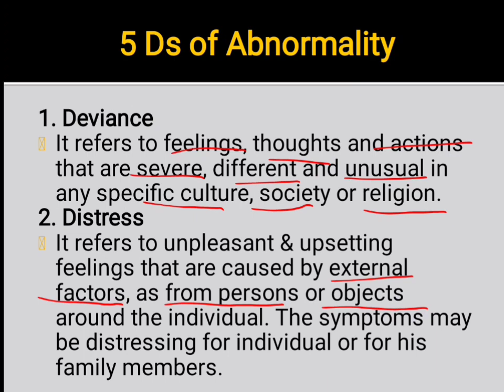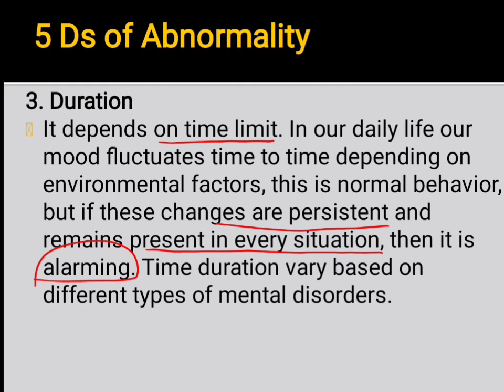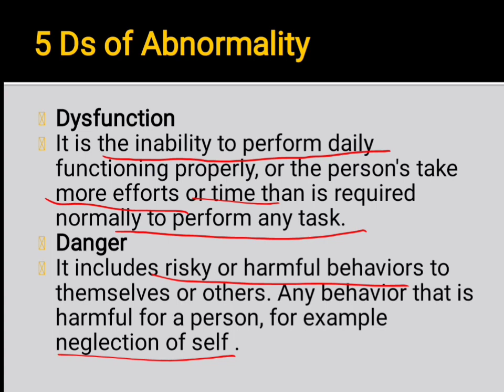5ds of Abnormality | Abnormal Behavior in Urdu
5ds of Abnormality | Abnormal Behavior in Urdu

4 ds of abnormality
four ds of abnormality
4 d's of abnormality
criteria of abnormality
IIT Roorke July 2018
4 ds of abnormal psychology
the behavioral model of abnormality
four dimentional approach of abnormality
abnormality
what is abnormality
4ds of abnormal behavior
dsm 5
Let's LEARN 2016
4ds of abnormal behaviour
what is abnormality?
criteria for abnormality
d's of abnormal behaviour
psychological abnormality
what is psychological abnormality
abnormality (literature subject)
5ds of abnormality
5 d of abnormal behavior
gemini